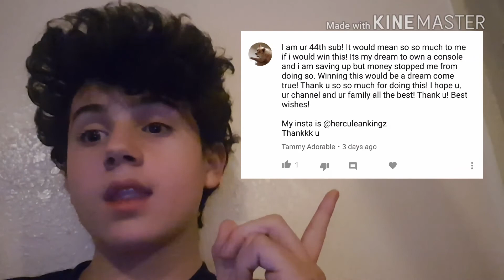Why people aren't racist!? (Giveaway winners)